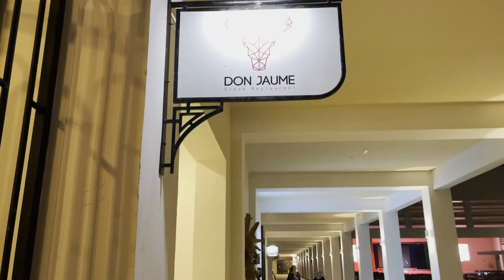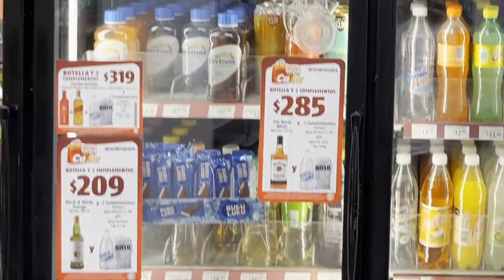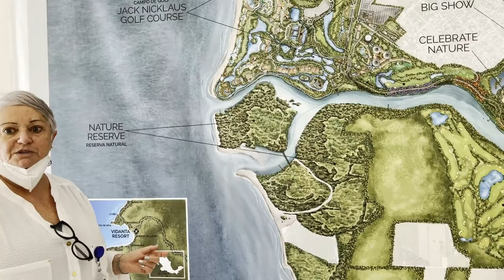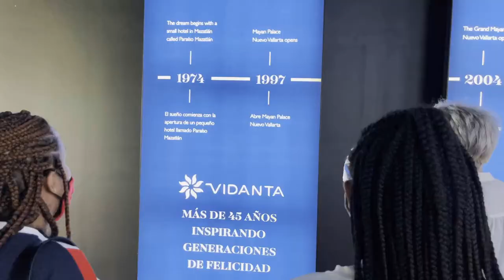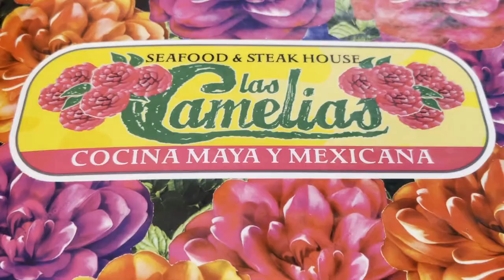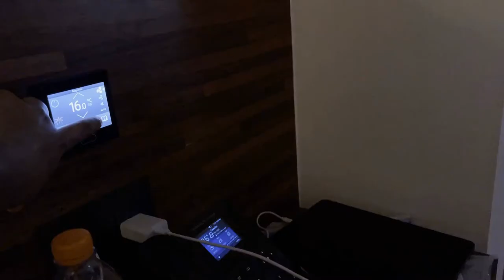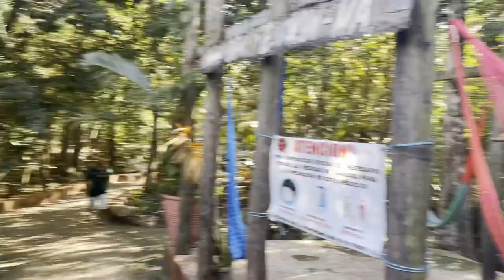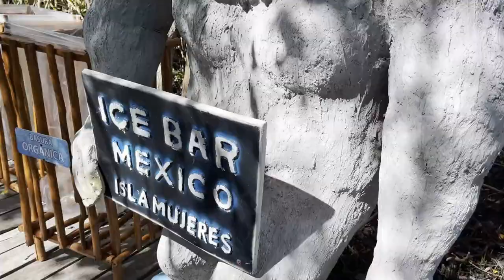Mexico Vacation During Covid! Pt1